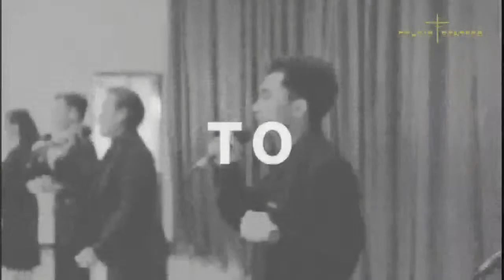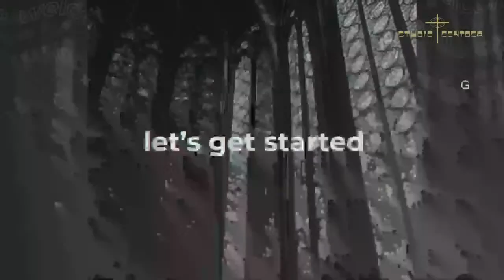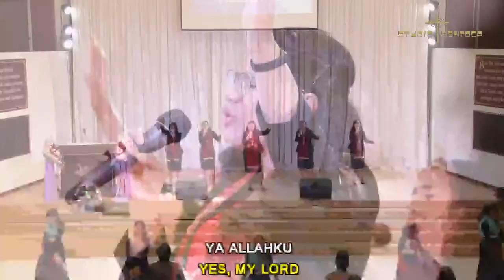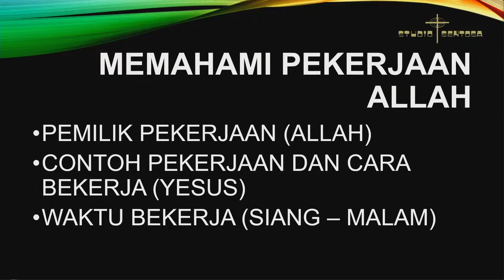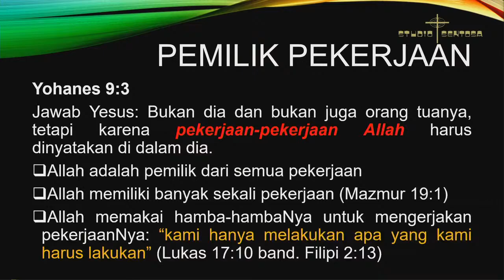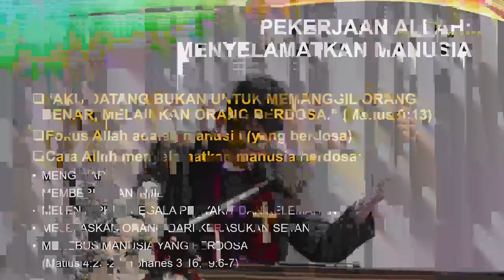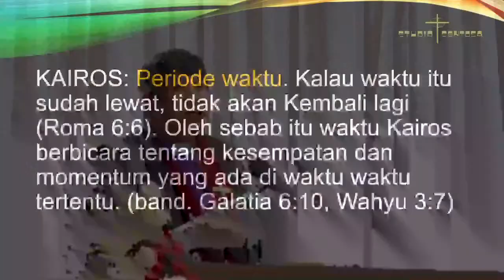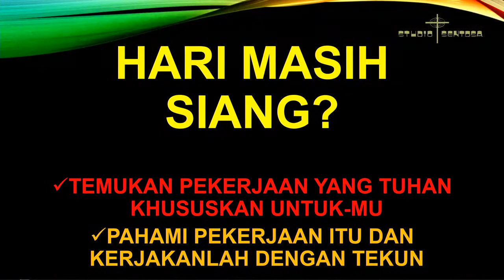BEKERJA SELAMA MASIH SIANG - Kebaktian Multigenerasi YPPII Batu #17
Kebaktian Multigenerasi YPPII Batu
dilaksanakan setiap hari Minggu, pukul 09.00 WIB, di Balai Pertemuan "Bukit Zaitun" di Kota Wisata Batu, Jawa Timur

Pembicara:
Pdt. J. Jansen Amiman

Votum dan Salam:
Pdt. Albinus Fallo

Liturgos:
Sofie Iwo, S.Th

Tema:
BEKERJA SELAMA MASIH SIANG
(Yohanes 9:1-40)

Pembacaan Mazmur:
Mazmur 92:1-16

Nats Pembimbing:
1 Tesalonika 2:9